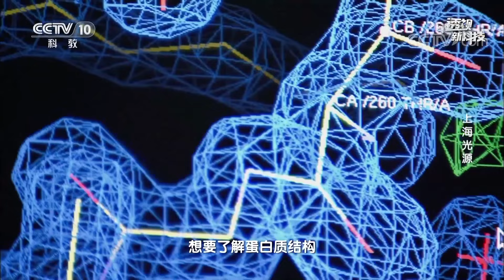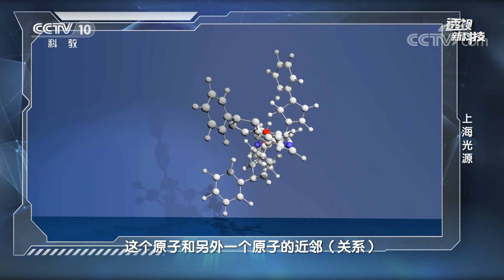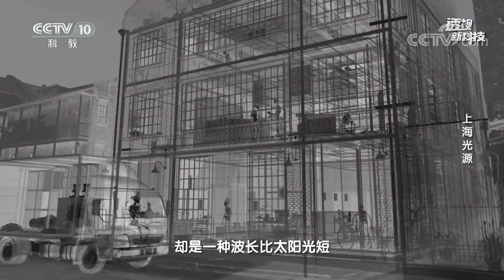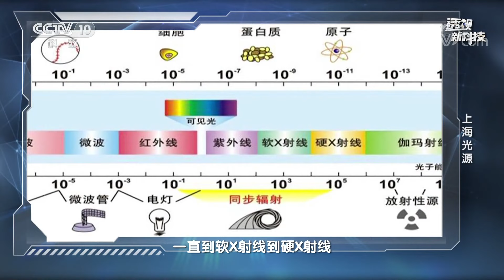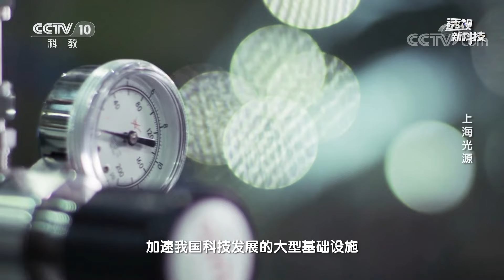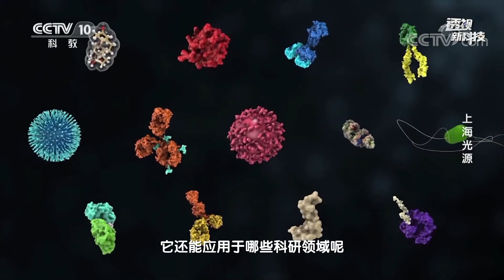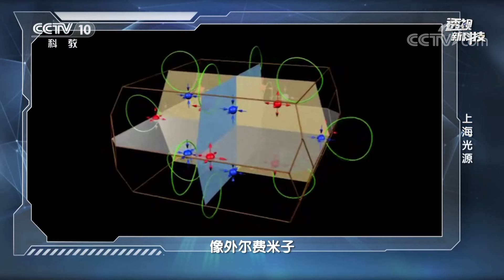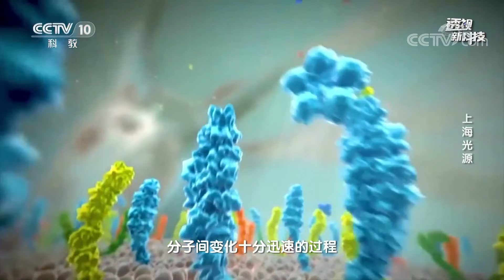“神奇之光”上海光源照亮中国前沿科技！20210704 |《透视新科技》CCTV科教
本期节目主要内容：1590年前后，眼镜工匠詹森把两个凸透镜前后放置发明了光学显微镜。荷兰人列文虎克自制出放大倍数达到300的显微镜，使他成为显微镜发展史上的杰出人物。显微镜的历史，就是不断提高分辨率的历史。人们认识到，光学显微镜的分辨率在理论上是有限度的。为了提高分辨率，必须采用波长更短的“辐射光”来照射样品。上海同步辐射光源是一种人造光源，它可以产生超高亮度的X光，将蛋白质的蛋白质结构清晰地展现出来。